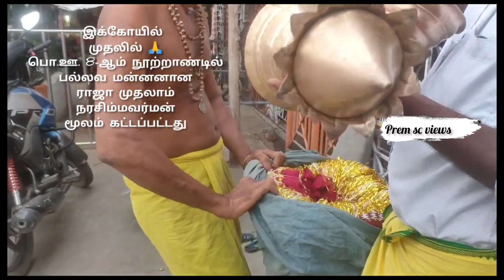sri parathaSarathi temple tirukodai 😲😲🙏/